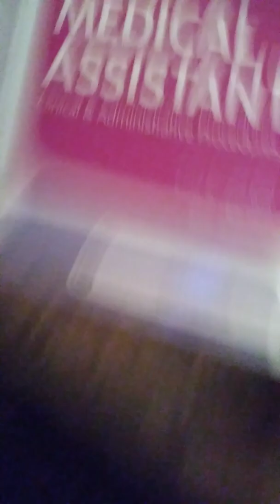Indian Summer + full moon bring strange weather in KC.. It stopped right after this video ended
The wind stopped almost immediately after I recorded.. Very interesting